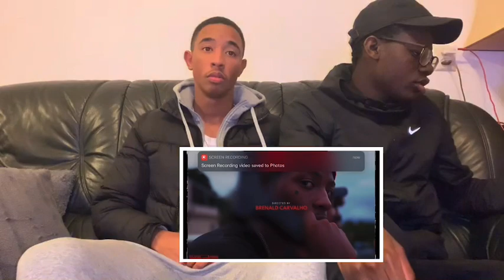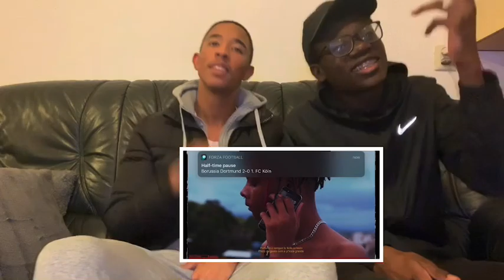🇧🇷NGC Borges - PROIBIDÃO 2020 | DUTCH REACTION